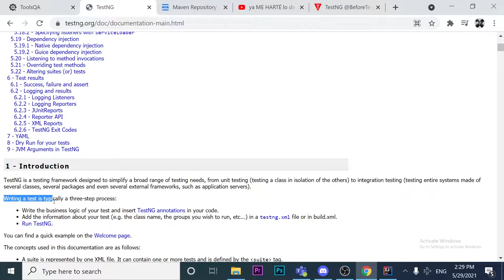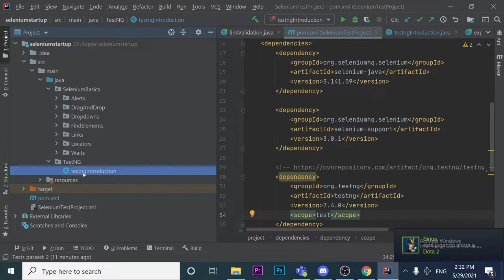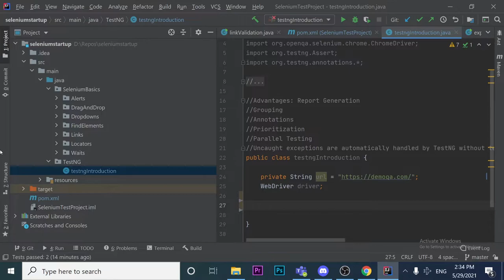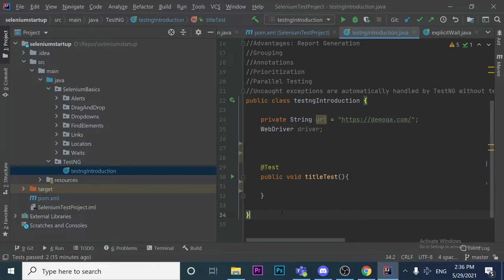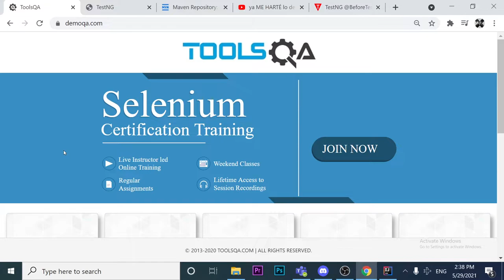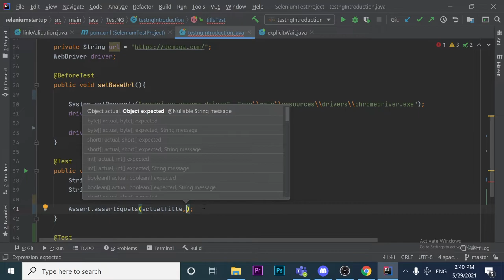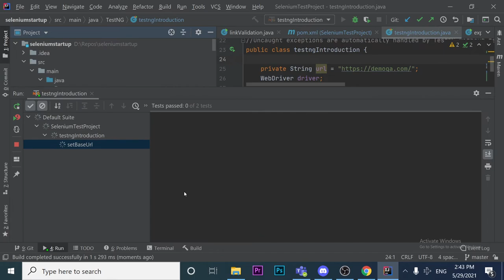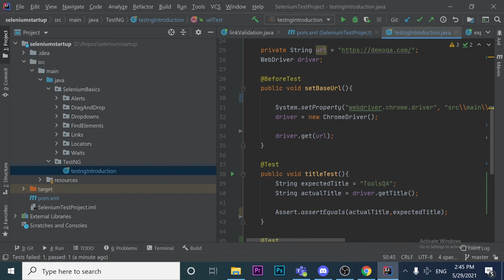DESCUBRE TESTNG y PORQUE es IMPORTANTE | Tutorial TestNG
El dia de hoy comenzamos a ver que es testng y como trabajar con testng.

⏰Timestamps:
00:00​​​ - Introduction
01:25​​​ - Agregar dependencia TestNG al POM.XML
02:36 - Importar paquetes Selenium WebDriver y ChromeDriver
03:05 - Paquetes a importar
03:45​​​ - Ventajas al usar TestNG
04:34​ - Variables Iniciales
05:36 - Anotacion @Test en TestNG
07:26 - Anotacion @BeforeTest
09:10 - Test con aserción con TestNG
13:43 - Anotación @AfterTest con TestNG